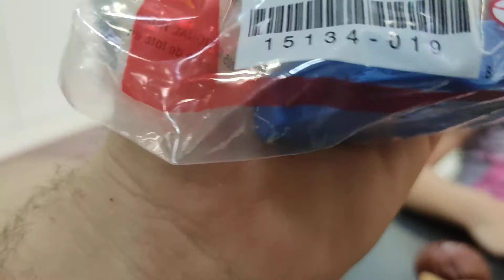Saiu Nova Coleção do MC lanche feliz Marvel ETERNOS Novembro 2021